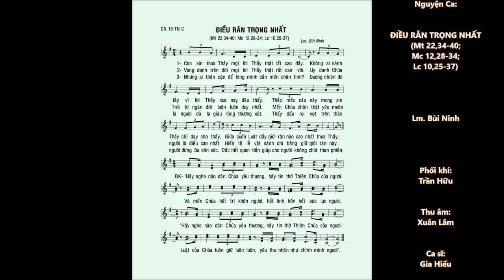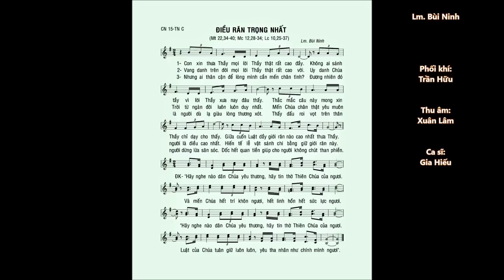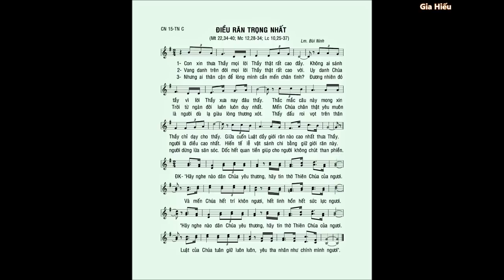Chúa Nhật 15 TN C – ĐIỀU RĂN TRỌNG NHẤT (Mt 22,34-40) – Ca sĩ: Gia Hiếu